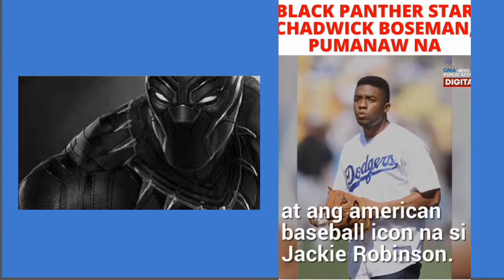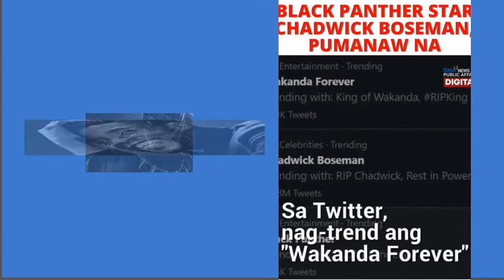FAREWELL, RIP BLACK PANTHER | MITCHFLORIC